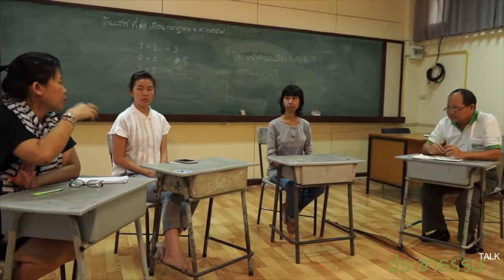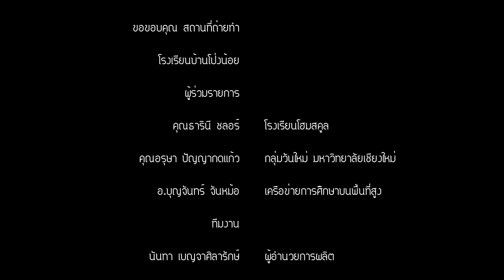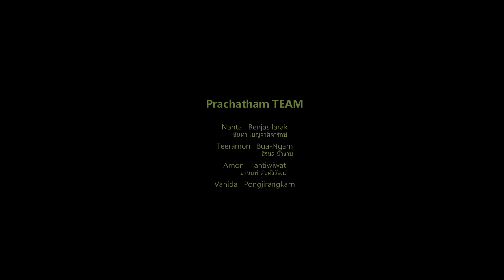ระบบการศึกษาไทยกับค่านิยม 12 ประการ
ประชาธรรมทอล์ค ตอนนี้นำเสนอการพูดคุยในหัวข้อมองระบบการศึกษาไทยกับการสร้างพลเมืองในอนาคตกับตัวแทนผู้ปกครองในระบบการศึกษาทางเลือก ผู้จัดการศึกษาของกลุ่มชนเผ่าพื้นเมือง และตัวแทนเยาวชนคนรุ่นใหม่จากกลุ่มวันใหม่